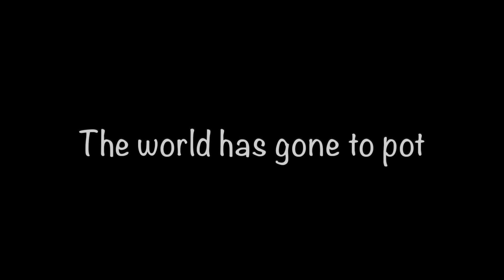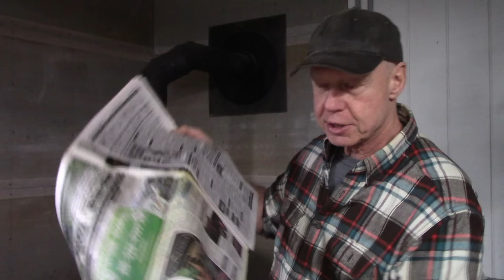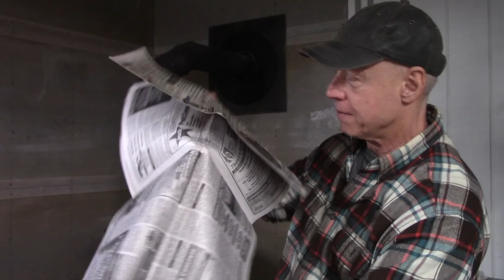A Backwoods Living Vlog #167. It Must Be CABIN FEVER. Random Clips with Q&A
Sharing  random clips and answering a few questions from my subscribers.

View my artwork and enjoy our FREE RECIPES and PHOTO ALBUM at the FRIENDS OF FRANKIE AND THE BOSS

Link to: WORKSHOP ORGANIZATION VIDEO:
Link to: COMPACT CABINETS Video:

All  content including video, audio, graphics' and logos are protected by copyright.